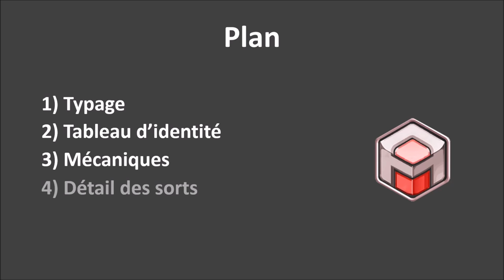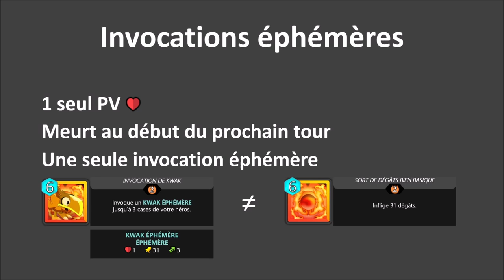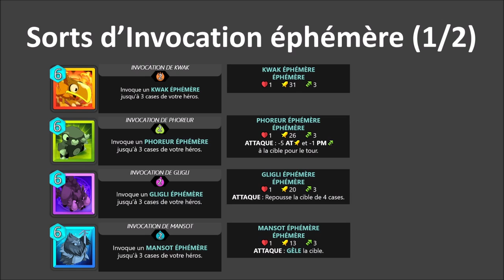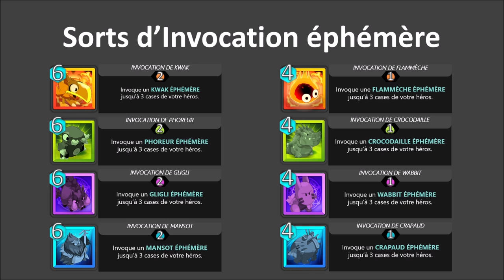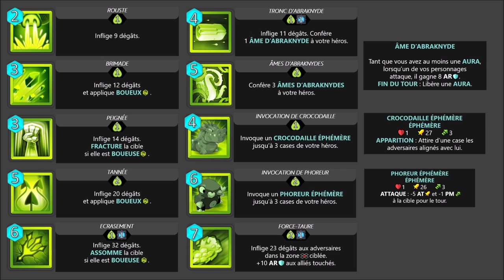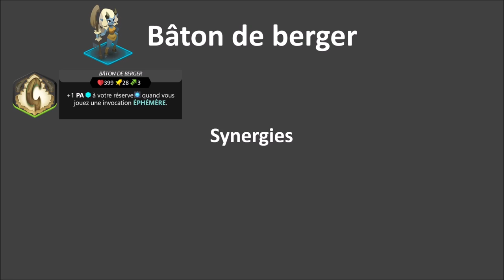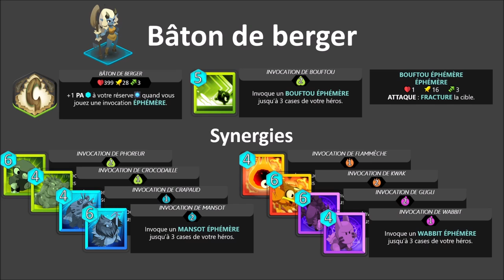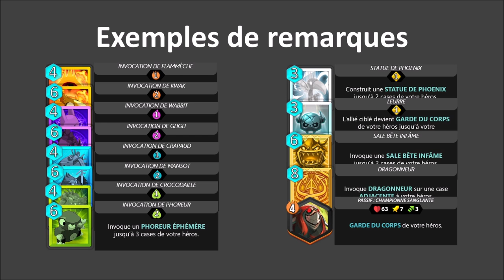Fanmade de l'Osamodas [Fanclass JAM]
Voici un rework de ma création concernant la classe Osamodas.

Bon visionnage !